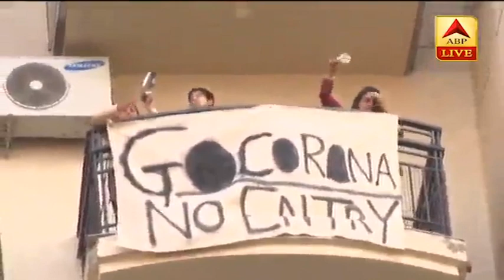Corona Commandos के सम्मान में लोगों ने बजाया शंख और ताली | ABP News Hindi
पीएम मोदी ने आज यानी जनता कर्फ्यू के दिन शाम के पांच बजे पांच मिनट तक ताली, थाली, ढोल इत्यादि बजाने की अपील की थी. मोदी की अपील पर लोगों ने उनका बखूबी साथ दिया है और शाम के पांच बजने से पहले ही लोग देश के कोने-कोने से अपने घरों के बालकनी में आ गए और काफी समय तक कोरोना की लड़ाई में जुटे लोगों को सलाम करने के लिए ताली, थाली, ढोल और शंख बजाते रहे.